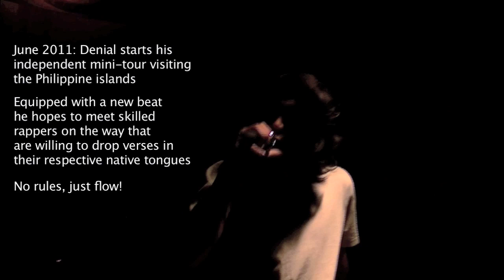Just Flow - Denial RC, Blaze N Kane, Yellow Kid, Baby Yacky, DeadKey, Jag-X & Dave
Official Music Video. Music knows no boundaries! This is multilingual filipino rap; 8 rappers rapping in 4 filipino languages and 3 accents of English.

Performed by Denial the Rice Cracker, N-Jin, Jag-X, Deadkey, Sly Kane & Mista Blaze (Blaze & Kane), Yellow Kid, Baby Yacky & Dave 2 Cool 4 Skool. Check it out, linguists!

Produced by N-Jin.
Beautiful woman: Irris Hollanes Lua

Waray, Cebuano (Visaya), Ilonggo, tagalog,
Mo Thugs Philippine Chapter